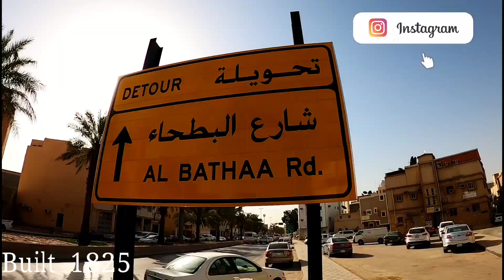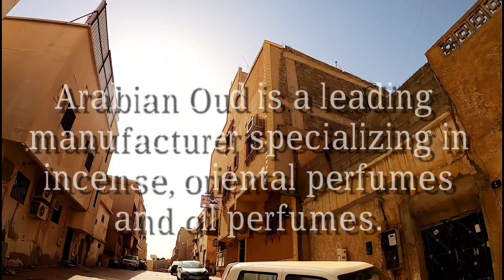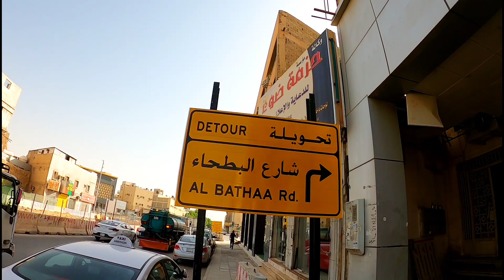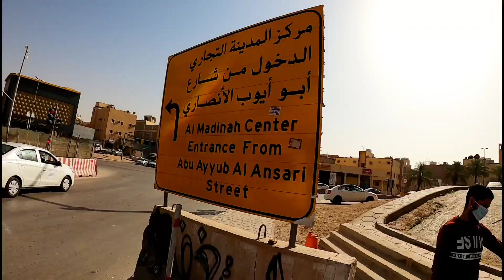SLAMS of Saudi Arabia 🇸🇦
Riyadh is full of shinny buildings and fancy cars, but like most cities, there's another side of the story. More videos about Saudi in my play list.

The best adventure yet in Saudi Arabia, A crazy moment of diverse landscapes and people.

Follow @aronda_oscar on IG STORIES for more travel content that's not shared in my videos: Instagram

Selfie Stick 2

My name is Aronda Oscar, i am just a YouTuber who creates travel videos and photography about food, people, culture and anything else I find interesting on the road.
Motto "Adventure is for everyone"